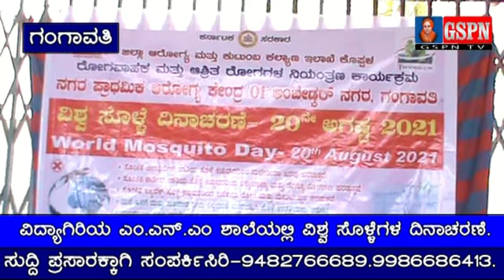ವಿದ್ಯಾಗಿರಿಯ ಎಂ.ಎನ್.ಎಂ ಶಾಲೆಯಲ್ಲಿ ವಿಶ್ವ ಸೊಳ್ಳೆಗಳ ದಿನಾಚರಣೆ.